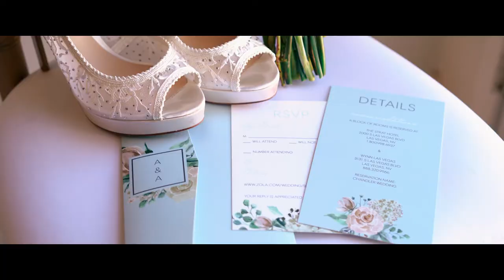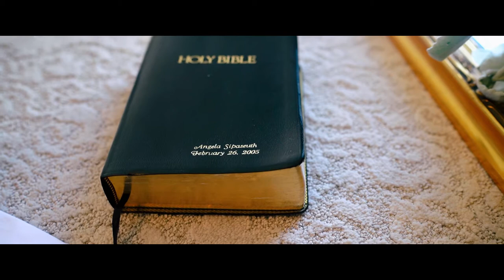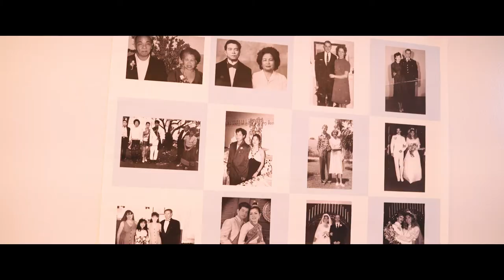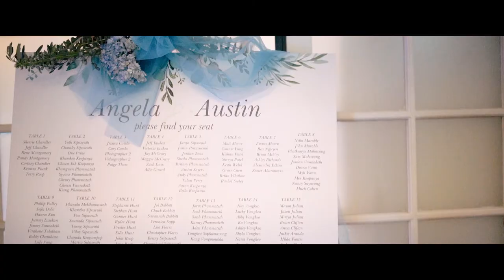Angela + Austin's // Mansion 54 Wedding // Las Vegas, Nevada